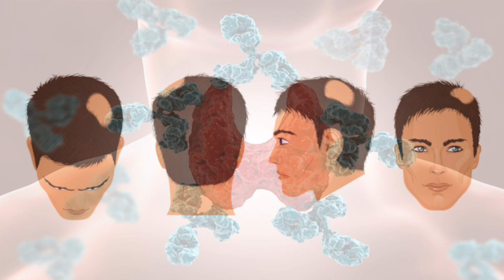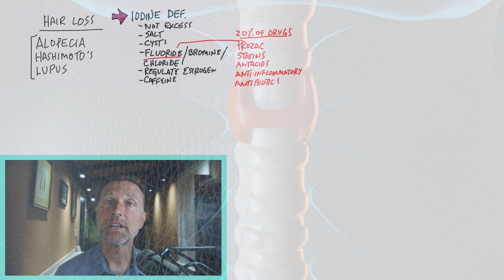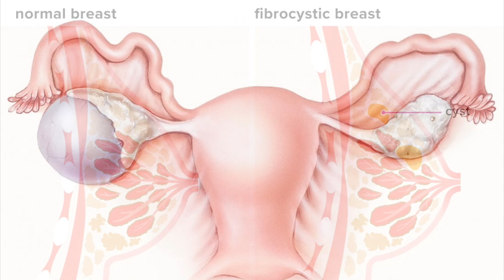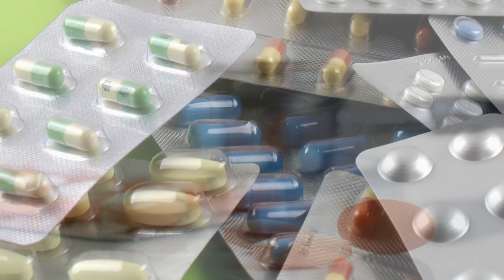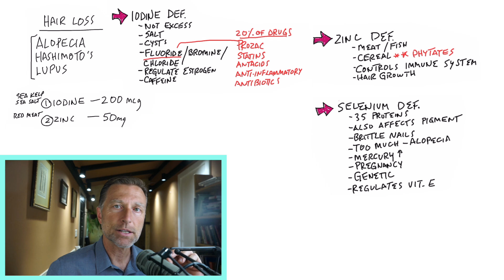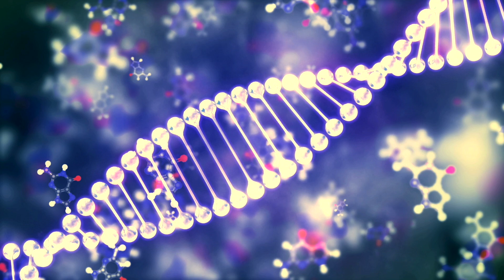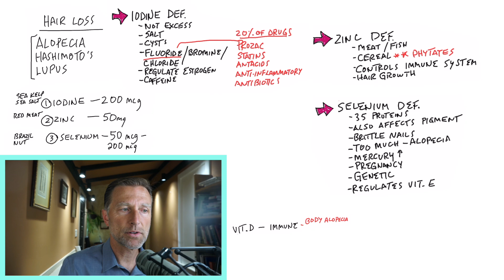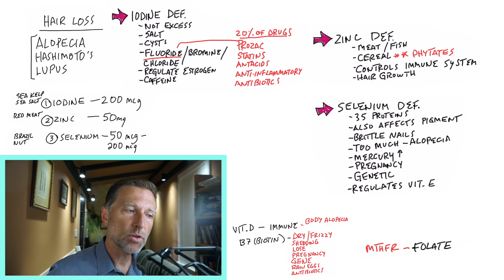Reversing Alopecia: The Power Of 3 Trace Minerals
These are the most important trace minerals for hair loss related to alopecia. Learn more.

0:00 Introduction: Alopecia explained
0:10 What is alopecia?
0:25 What causes hair loss?
1:58 The best remedies for alopecia
8:30 Other important nutrients for hair loss
11:14 Learn more about hair loss!

Today I’m going to share the three best trace minerals for alopecia.

Alopecia is an autoimmune disease that causes patches of hair loss on the scalp. This is also sometimes a side effect of other autoimmune diseases, like Hashimoto’s or lupus.

Trace minerals are minerals needed in tiny amounts and have profound effects on the body. Related to hair loss, trace minerals can potentially help prevent and treat autoimmune diseases and help build up hair protein.

The best trace minerals for alopecia:
1. Iodine (200 mcg per day)
The best sources:
 • Seafood
 • Sea salt
 • Sea kelp or seaweed

2. Zinc (50 mg per day)
The best sources:
 • Meat
 • Fish
 • Seafood
 • Beef liver
 • Eggs

3. Selenium (50 to 200 mcg per day)
The best source:
 • Brazil nuts (one per day)

Other important nutrients for hair loss:
 • Iron
 • Vitamin B12
 • Vitamin D
 • Biotin
 • Folate

I hope this helps increase your awareness of the most important trace minerals for hair loss related to alopecia.